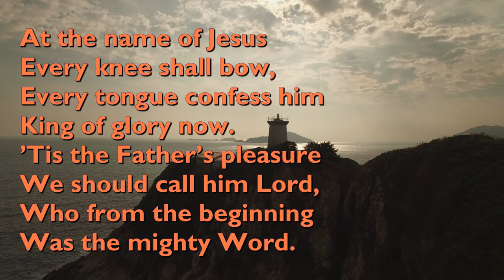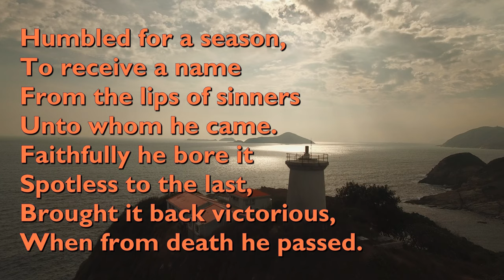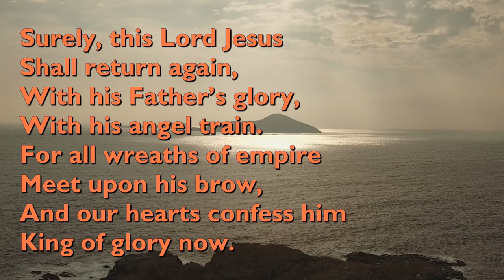At the Name of Jesus (Tune: Camberwell - 4vv) [with lyrics for congregations]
"At the Name of Jesus" was written by Caroline Marie Noel in 1870. It's first line is from Philippians 2:10.

The tune is 'Camberwell', written by  Rev Michael Brierley, one of the founders of the 20th Century Church Light Music Group. It was published in 1960.

It is performed here by the Westminster Hall Choir and Epworth Singers.

Video background by Bellergy RC from Pixabay.